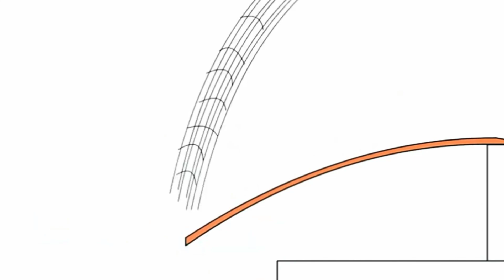Bruno The Great New Music 26.05.2022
Бруно Великий Новий Кліп 26 Травня 2022